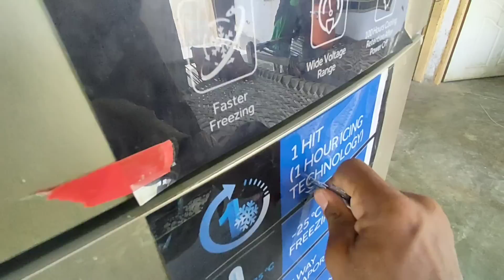آج دوپہر کا کھاناچکن 🐔 کدو بنایا سب گھر والے خوش 😊 رخسانہ ولیج فوڈ